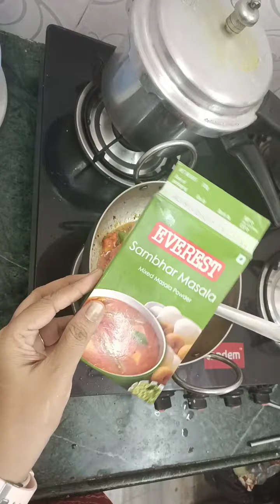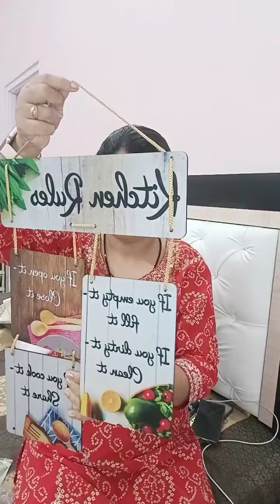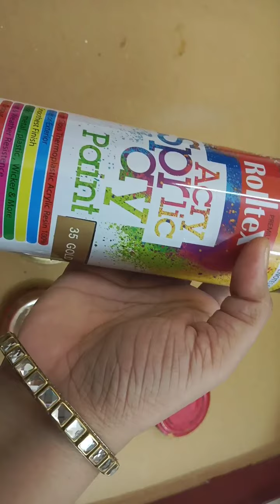घर की जरूरी चीज़ों की shopping ,Kitchen के पुराने डिब्बों को कर दिया नया ।Evening to night routine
Hii frnds